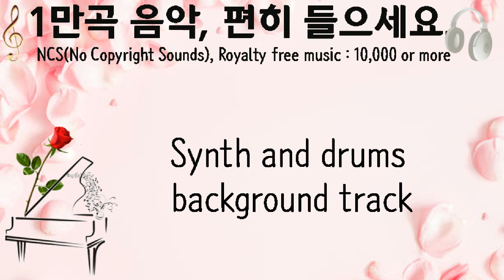Synth and drums background track, astrofreq, 현대 재즈, 0분 53초